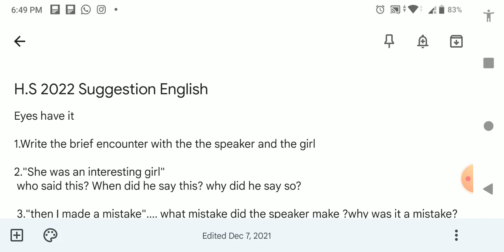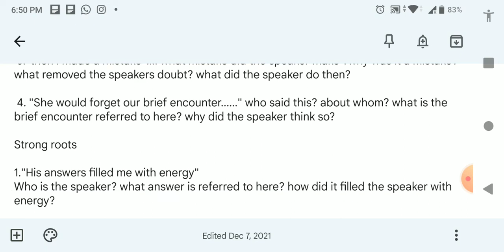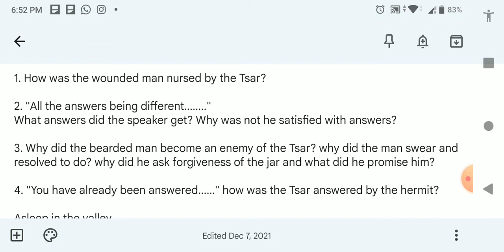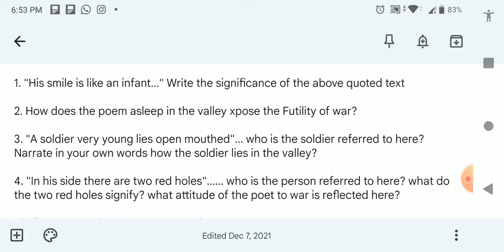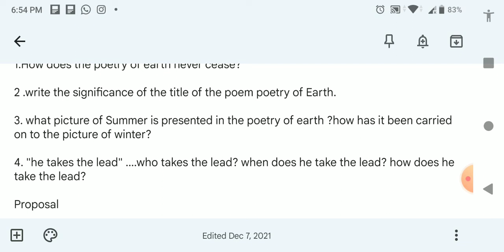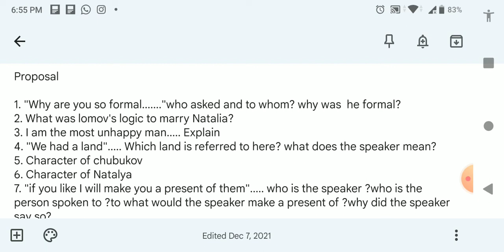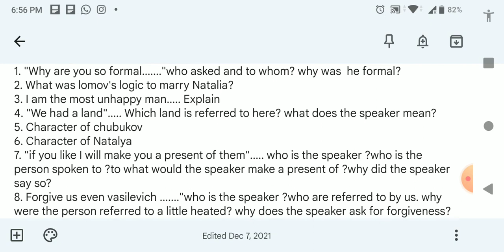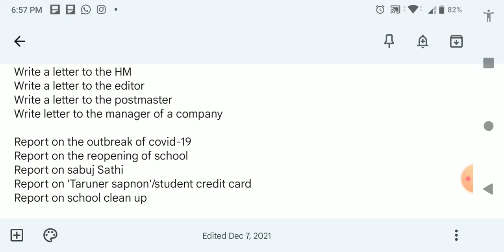উচ্চ মাধ্যমিক ইংরেজি সাজেশন ২০২২|HS English suggestion 2022| hs poem, prose,drama suggestion